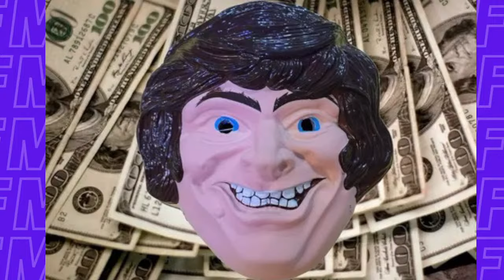Podcast EL PELUCA Y LA MILICA Capitulo 2: TRAGICOMEDIA MUSICAL de EL JUGLAR DE LA LIBERTAD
“EL PELUCA Y LA MILICA llegan a la Rosada. NEOLIBERALITO RECONTRA RE RECARGADO...”Había una vez un siniestro cuento liberal que se repetía una y otra vez como un bucle atemporal… A veces aparecía acompañado de golpes de estado, otras, de pseudo democracias, gobiernos títeres, débiles y entreguistas, con el poder real siempre detrás y aplastando al pueblo.  En esta ocasión 20-23, tristemente se camufló en varios candidatos en apariencia diferentes pero que defienden los mismos intereses y privilegios de la democracia formal, representativa y burguesa.

EL JUGLAR DE LA LIBERTAD En Vivo 21/12 por Mundo Sur FM 106.5

Exclusivo TV CAMINOS MUSICALES
Seguinos en las redes!